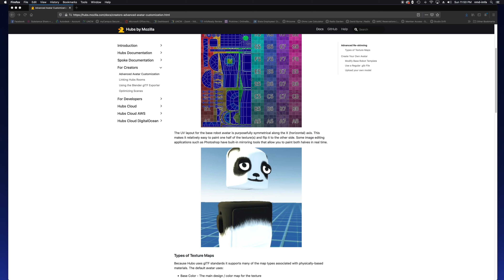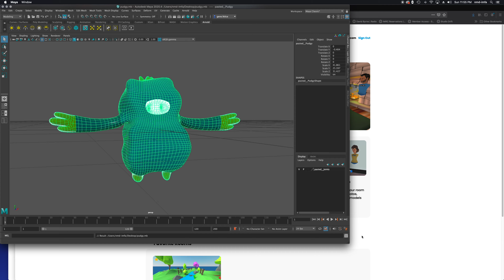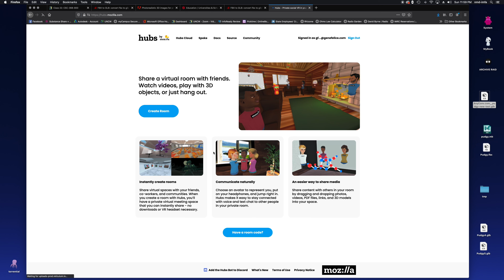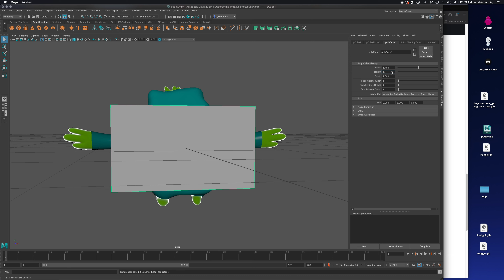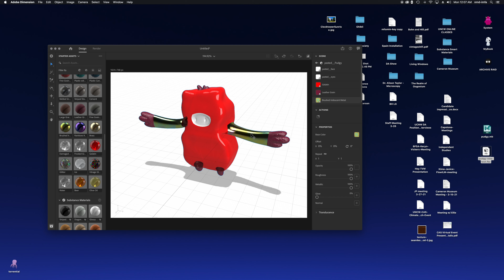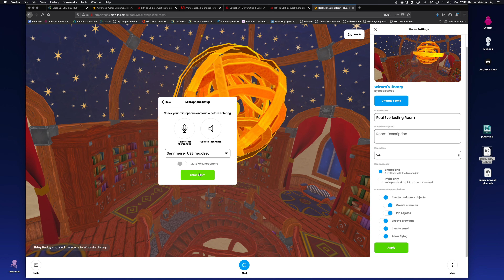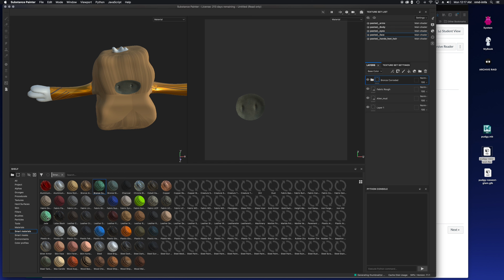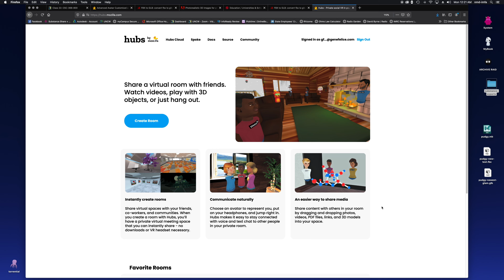Visual Design for Multimedia - Intro to Mozilla Hubs & Custom Avatars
How to create a custom avatar in Mozilla Hubs using Maya, Adobe Dimensions and Substance Painter